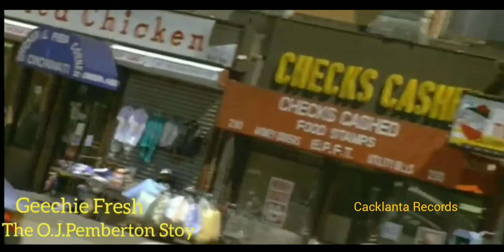(The Story Of Badin Nc The EMPIRE) BY Cacklanta South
West Badin Nc aka Up The Country Kings rd Story by: Orenthal Pemberton aka Geechie King Empire